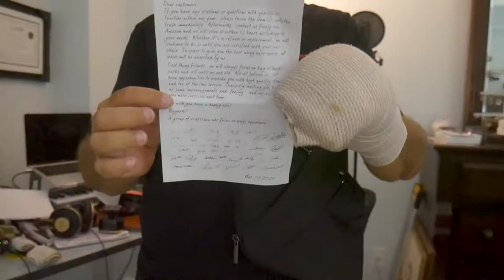Making some adjustments.